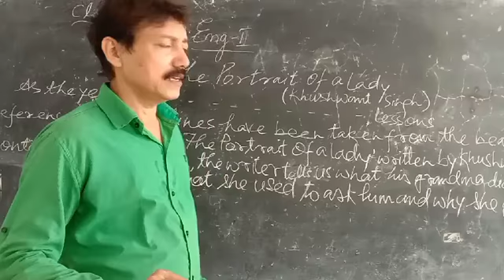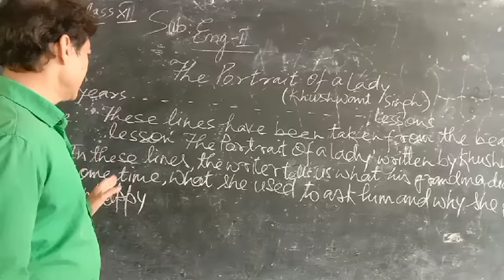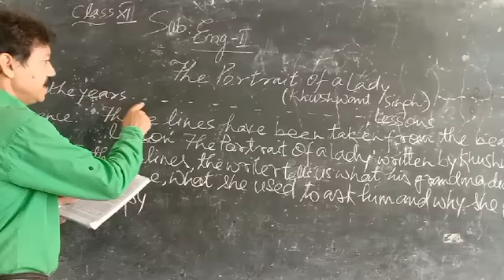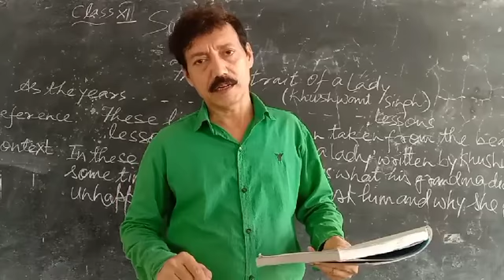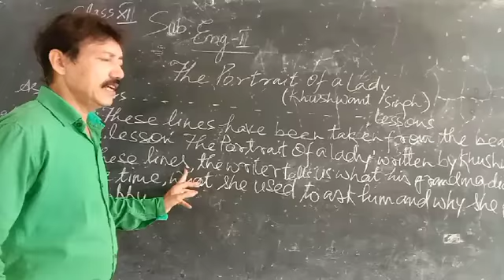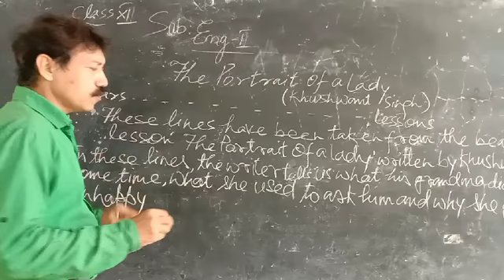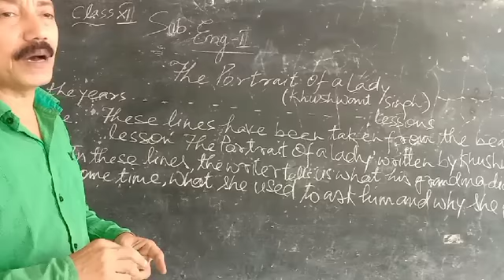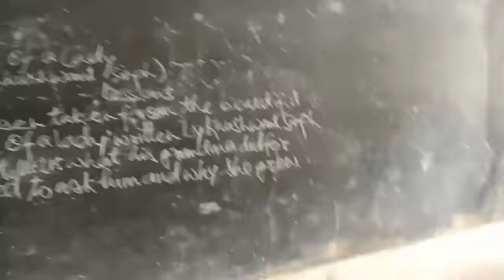Class11/SubEng1/Top:Ref.. Con(L1prose)/Dur:7:43mins/Date:11/6/21/By Rajesh Tripathi